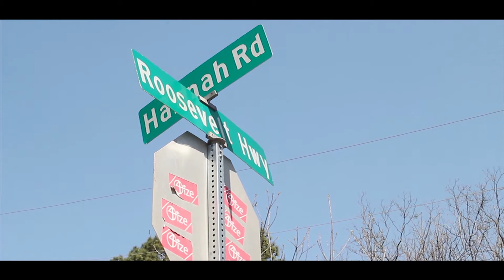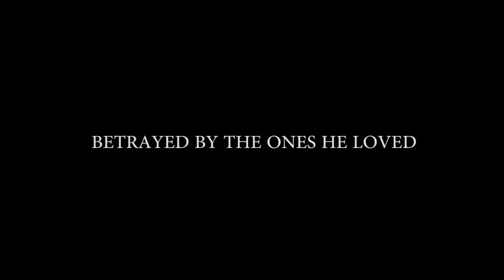"Strive" Movie Trailer